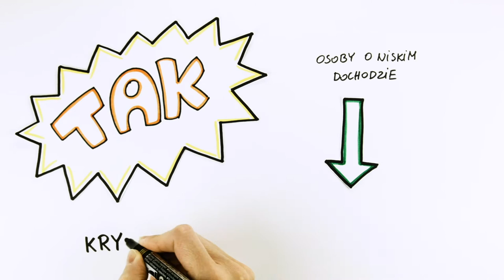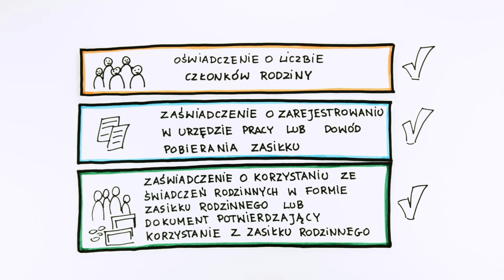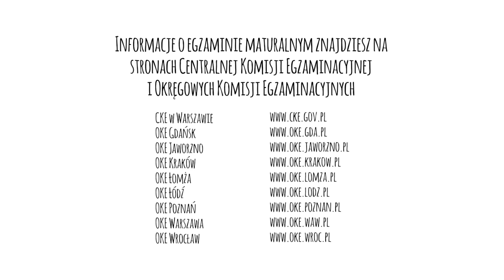III część - Zwolnienie z opłaty za maturę